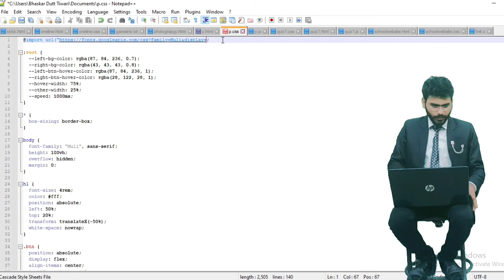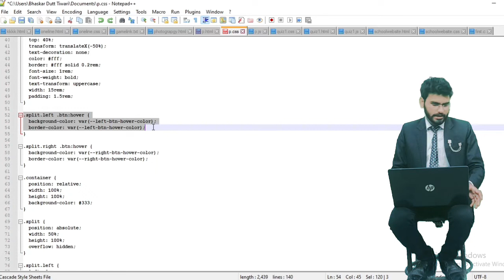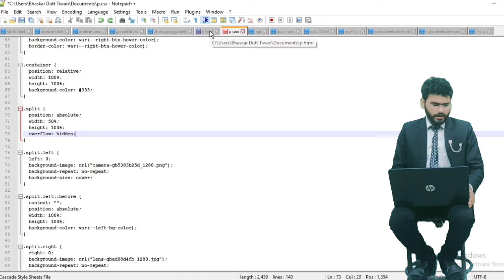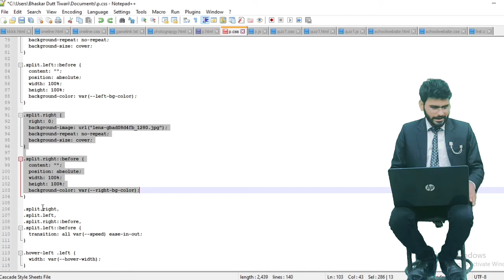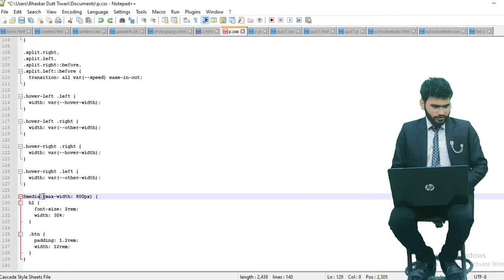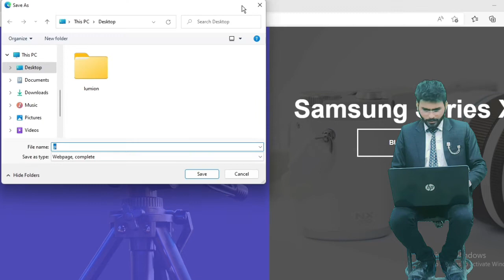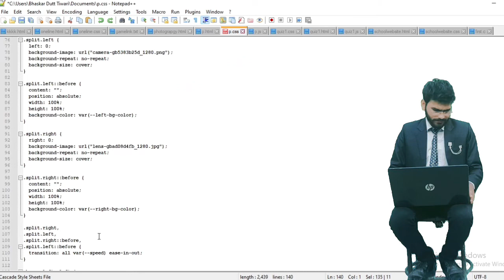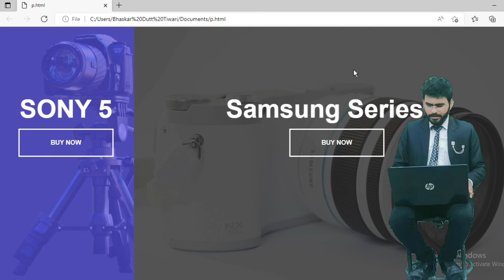Make your beautiful website using html and CSS / create online shoping website